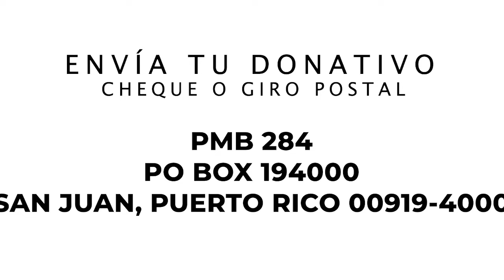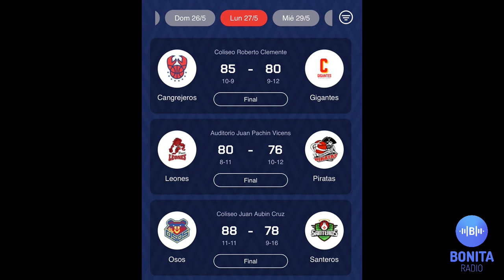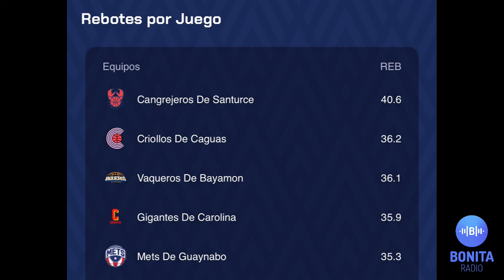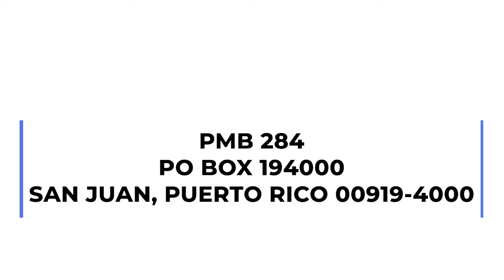MDUM Bill Walton dejó un valioso legado dentro y fuera de la cancha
¡Regresa el almuerzo deportivo!
Bill Walton dejó una huella inmensa en el deporte estadounidense, dentro y fuera de la cancha | Los Celtics de Boston regresa a las finales de la NBA | Repaso de los equipos del BSN | Las Grandes Ligas comienzan a revelar los equipos dominantes y las divisiones que presentan equipos separados por pocos juegos | Selección femenina de voleibol U17 obtiene su primera victoria en la Copa Panamericana de Voleibol en Guatemala